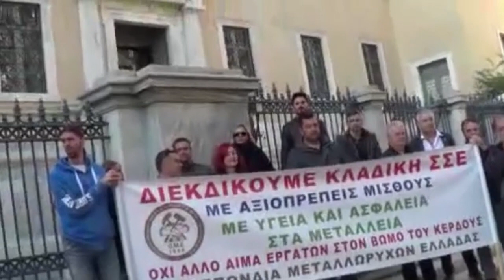ΠΑΡΑΣΤΑΣΗ ΔΙΑΜΑΡΤΥΡΙΑΣ ΤΗΣ ΟΜΕ ΣΤΟ ΣΤΕ